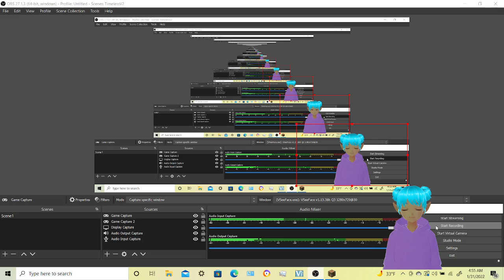Minecraft, Thinking Map, 39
My old map is on Nico Nico, not Nijisanji. sorry for the mix-up